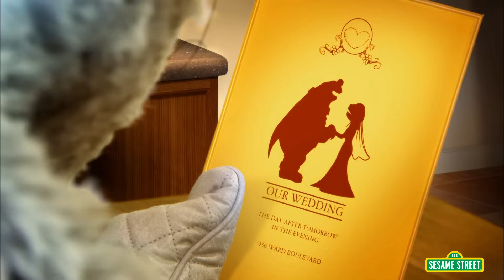Sesame Street: Twilight Breaking Cookie (Twilight Parody)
Shortbreadward is a yumpire with a cookie thirst and Belly is the girl who loves him. The problem is that Shortbreadward does not know how to share his cookies with Belly. Will Shortbreadward ever learn to control his thirst? Or will Bacob, a wolf with better executive functioning skills, convince Belly to be with him? Find out in Twilight: Breaking Cookie!

You can catch Sesame Street in the morning and the afternoon, weekdays on PBS.